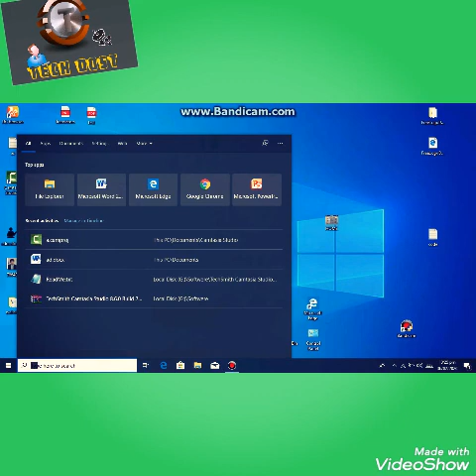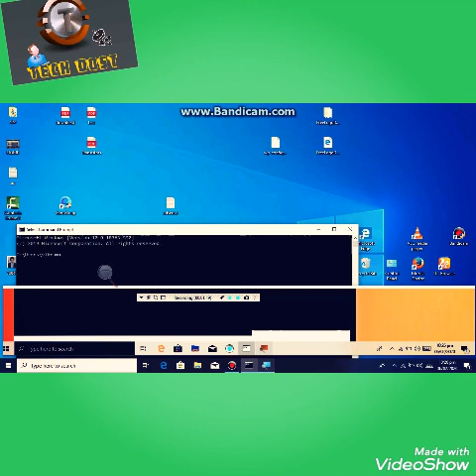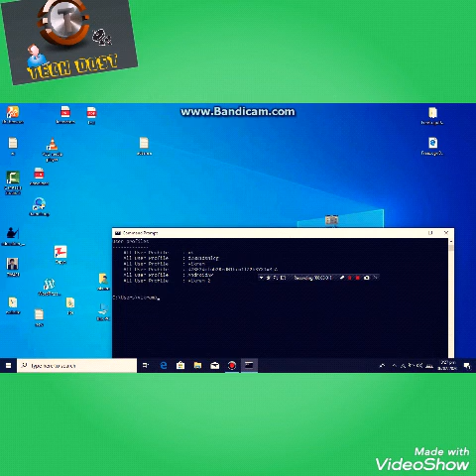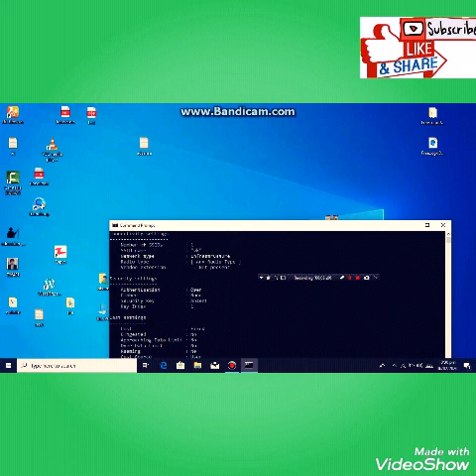Wifi hack using CMD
See Until final time you will able to hack WiFi